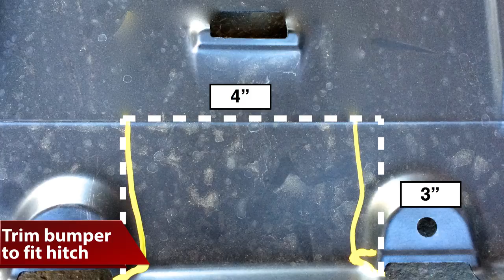2011-2020 Toyota Sienna EcoHitch Trailer Hitch Installation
Click here for 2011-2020 Toyota Sienna EcoHitch trailer hitch and bike rack hitch info and reviews

Torklift Central is proud to show the Toyota Sienna hitch installation process for EcoHitch. This receiver hitch is no drill and bolts onto the factory frame. The EcoHitch for the 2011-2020 Toyota Sienna.
Part numbers: x7255 (2"), x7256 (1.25")

Features:
• Completely concealed design - only receiver is visible
• 100 percent bolt-on installation - no drilling required
• Engineered to meet stringent national SAE J684 towing safety standards
• Rated for 525 pounds tongue weight, 3,500 pounds towing weight
• Available in 1¼-inch and 2-inch receivers
• Designed to complement the aerodynamic contours and underbody airflow of vehicle
• Coated with high impact powder coat for durability
• Material can include a qualified combination of aerospace grade aluminum, stainless steel or steel*
• Eco-friendly, made with recycled materials
• Lightweight
• Made in U.S.A
• Lifetime Warranty

*Depending on the application, the product can include a combination of up to three qualified materials

*This video is intended to give a general overview of how this hitch is installed and our fitment process. For more specific information or details, please refer to the written instructions.

*This video features a partial installation and actual appearance of this EcoHitch may vary if your vehicle is not the exact vehicle featured above.

For more information please visit:
Torklift Central
315 Central Ave N
Kent, WA 98032